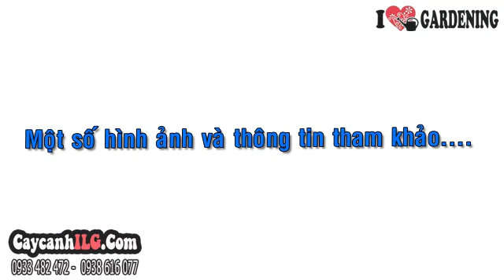Giá Bán Cây Mai Tứ Quý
Cây Mai Tứ Quý

Mai tứ quý tên khoa học là Ochna atropurpura, được gọi tên là mai đỏ, khi chuẩn bị trổ bông, hoa có màu đỏ, đến khi nở hoa màu vàng. Cây mai tứ quý ra hoa quanh năm, thường trồng  trang trí sân vườn.
Chiều cao cây (cây giống hình ảnh): 2m

Tất cả thông tin, cách chăm sóc và giá Cây Mai Tứ Quý tại